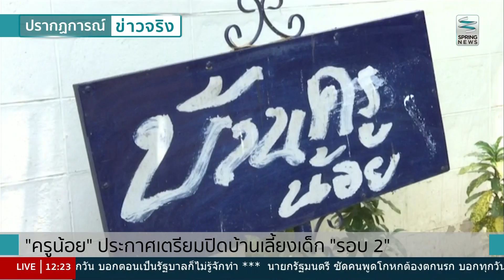"ครูน้อย" ประกาศเตรียมปิดบ้านเลี้ยงเด็ก รอบ 2 - Springnews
กลับมาเป็นกระแสวิพากษ์วิจารณ์กันอีกรอบ สำหรับครูน้อย หรือ นางนวลน้อย ทิมกุล หลังเปิดเผยผ่านสื่อว่า รับภาระเลี้ยงดูเด็กยากไร้ กว่า 800 คน แบกภาระค่าใช้จ่ายไม่ไหวล่าสุดต้องเป็นหนี้อีก 7-8 แสนบาท ทั้งที่ก่อนหน้านี้ เคยมีหนี้สินจำนวนมากแต่หน่วยงานได้ระดมความช่วยเหลือจนแก้ปัญหาได้ สุดท้ายก็ต้องวนมาที่จุดเดิม รายละเอียดเป็นอย่างไร เราจะไปติดตามกับคุณอุบลรัตน์ เถาว์น้อย ผู้สื่อข่าวรายงานสดมาจากบ้านครูน้อย